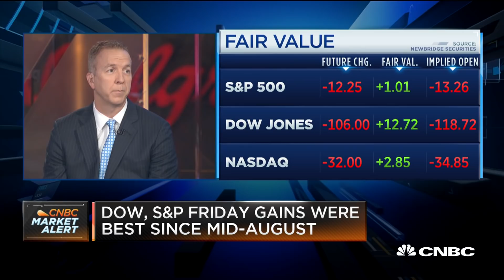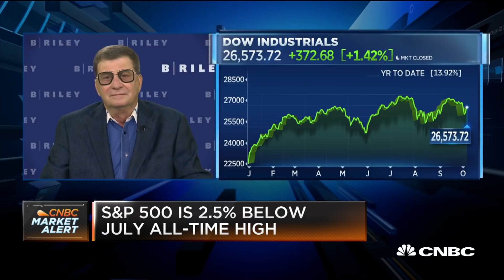The economy is slowing faster than people think, says NatWest's Kevin Cummins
Kevin Cummins, senior U.S. economist at NatWest Markets, and Mark Grant, chief global market strategist at B. Riley FBR, join "Squawk Box" to discuss the economy and fears of a recession.